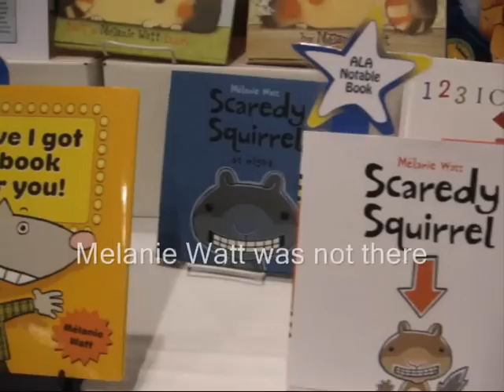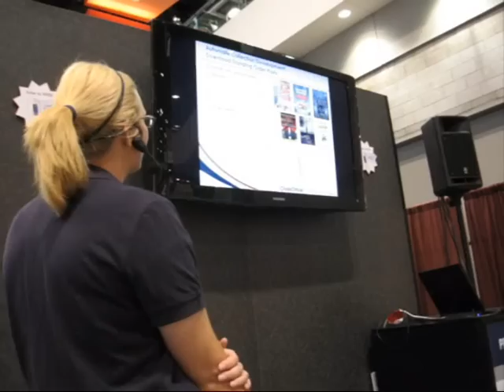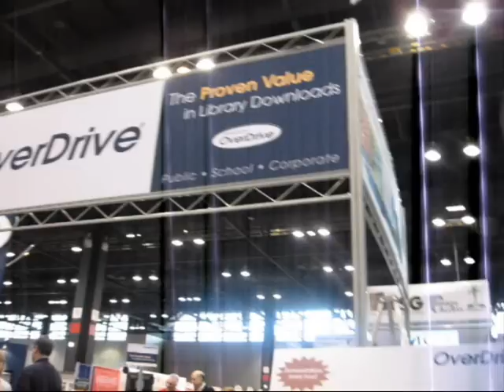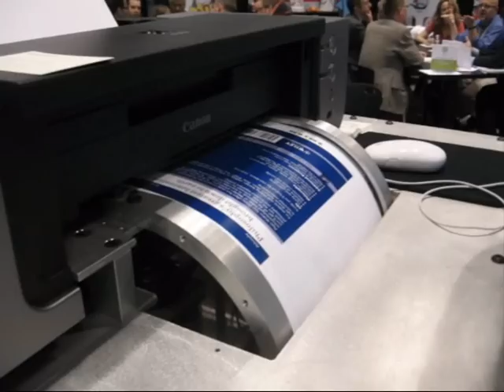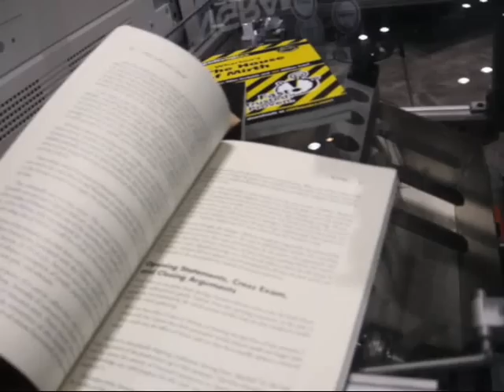ALA 2009 Convention Exhibits in Chicago Saturday, July 11, 2009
I went down to walk the exhibits at the 2009 American Library Association's (ALA) Annual Convention in Chicago on Saturday, July 11.  Also there was Neil Gaiman, Mike Bowan, the creators of the "Unshelved" comic strip, coffee, Pirate Girl, Libby Hellmann, Neil Gaiman look-a-like Marcus Sakey, smoothies, and a Spyderco J.D. Smith sprint run knife.